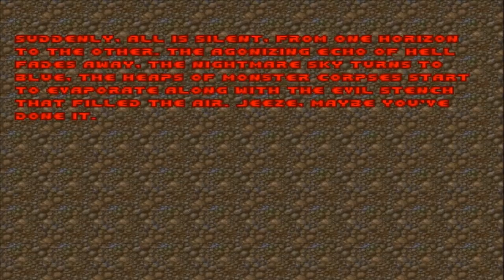La Historia De Final Doom TNT: Evilution (Video Desactualizado) │ (NUEVA VERSIÓN DISPONIBLE)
Este video fue hecho antes del lanzamiento de Doom Eternal, si quieres conocer la nueva versión que es canon y conecta con la nueva entrega de 2020, te dejo los links nuevos a continuación: